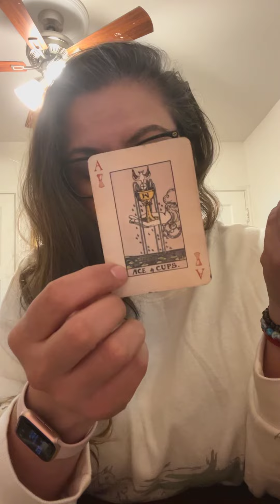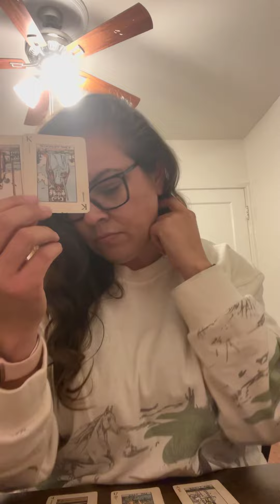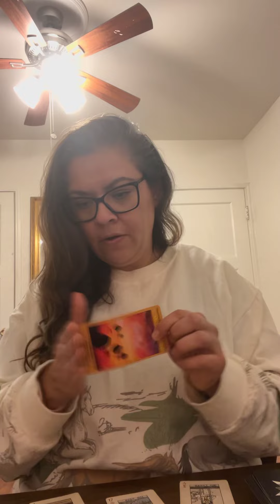Release Fear and Worry and step into the 5D 💪🏼🤩🌈☀️